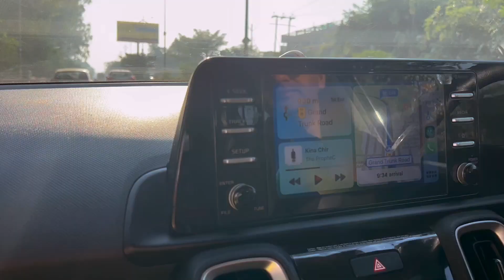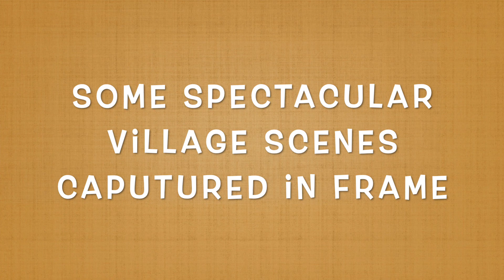Finally Bahu Pahuchi Sasural | Beautiful Village Life | Vijay Dashmi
Finally Bahu Pahuchi Sasural
Beautiful Village Life
 Vijay Dashmi

(Please Show your support and subscibe our channel)

Hum log kya use karte hai specially AARAV kya use karta hai wo sab ab aapko mere AMZONE STORE KE LINK SE MIL JAYEGA AAP LOGO KO BINA SEARCH KIYE SAB AASANI SE PATA CHAL JAYEGA

BATHING & SKIN CARE PRODUCTS  WE USE:
1: Johnson’s Baby Top to Toe Baby Bath
2: Johnson’s Baby Shampoo
3: Johnson’s Baby Baby Soap
4: Johnson’s Baby Lotion 500ml
5: Johnson’s Baby Face Cream
6:Mamaearth Mineral Based sunscreen  For Baby
7: Mamaearth Natural Insect Repellent For Babies
9: Himalaya Diaper Rash Cream
MASSAGE PRODUCTS WE USE:
1: Coconut oil
DIAPERS WE USE:
1: Diapers Premium Care Pant Diaper Large
2: Mamy Poko Pants